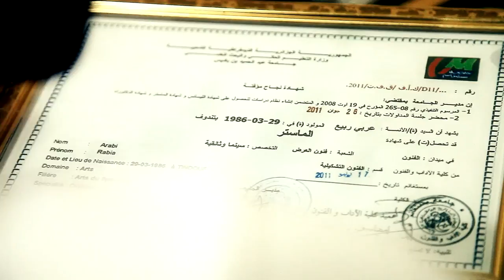Bande-Annonce Filem El-3aRBi RaBia3 أغنية إعلان فيلم العربي ربيع 2016 ][][STiWi PRoD 2016 تندوف][][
][][ STiWi PRoD TinDouF 2016 تندوف ][][
Bande-Annonce Filem El-3aRBi RaBia3 أغنية إعلان فيلم العربي ربيع 2016
غناء : قزولي الهادي: Don-DiDouTCHi
إخراج: علوان محمد مصطفى - مساعد مخرج: بريبي مصطفى - فكرة: علوان عبد المجيد - تمثيل: بودواية محمد - قداشي شهيرة - مراد سنوسي - بوغنامة حياة - لطفي كفتونة - بن حديد دريس - بن مولاي عمر - قاصد بختي - فردي ايوب .